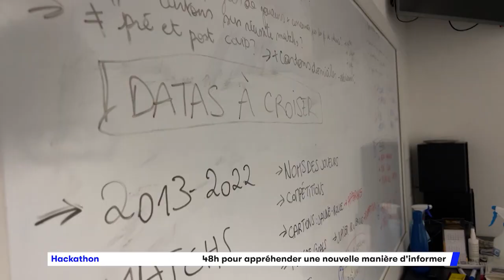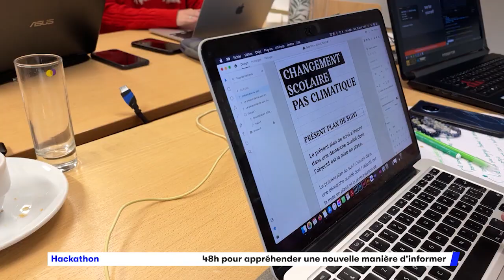Hackathon, 48h pour appréhender une nouvelle manière d'informer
Activité inhabituelle dans les studios de Boukè ce weekend puisque votre média de proximité accueillait un hackathon. Une petite trentaine d'étudiants en journalisme, en graphisme et en développement informatique ont donc, durant 48h, planché sur un projet basé sur le data journalisme et le scrolly telling. Un jargon journalistique, certes, mais avec des résultats bien concrets que vous avez sans doute déjà consultés sur votre smartphone ou votre ordinateur.